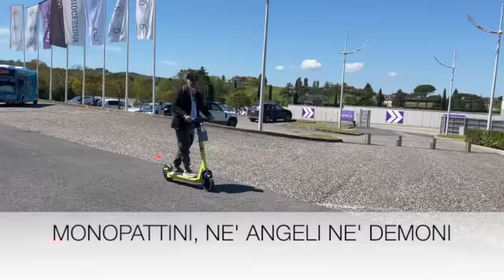MONOPATTINI LINK, LA MIA PROVA A VALLELUNGA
Nel corso della fase finale di LINK4School che si è svolto al Centro Guida Sicura Aci Sara (Autodromo Piero Taruffi - Vallelunga)  ho provato il nuovo monopattino elettrico con guida intelligente, che rallenta il mezzo a passo d'uomo qualora si guidi contromano o si salga sul marciapiede.
Per Giovanni Zannola,  presidente della Commissione Mobilità Roma, l'utilizzo del monopattino non solo no va demonizzato, ma implementato.